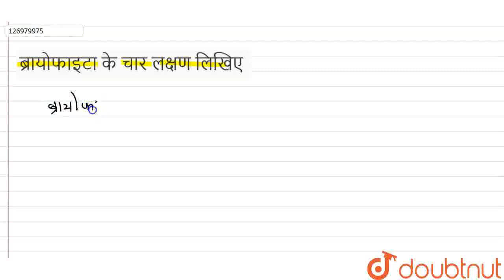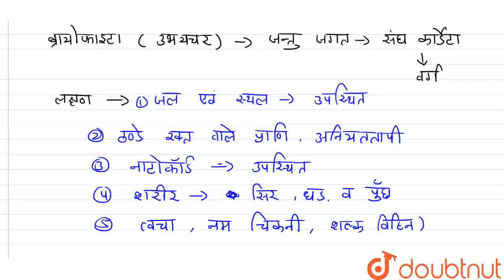ब्रायोफाइटा के चार लक्षण लिखिए। | CLASS 9 | जीवों में विविधता | BIOLOGY | Doubtnut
ब्रायोफाइटा के चार लक्षण लिखिए।
Class: 9
Subject: BIOLOGY
Chapter: जीवों में विविधता
Board:UP Board

👉 Have Any Query? Ask Us.